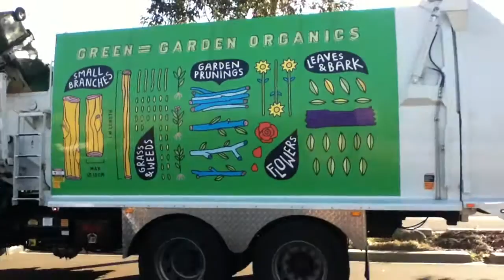Campbelltown City Green Waste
So here u go, a video of one of the new Campbelltown green waste trucks that I took on a Thursday (20/8/15), though, it's only a short clip not so fortunately. I hope u enjoy watching anyway ;)